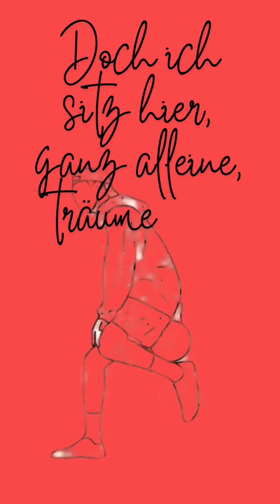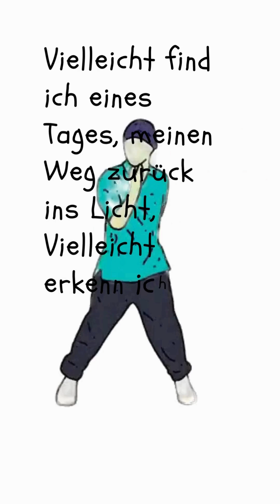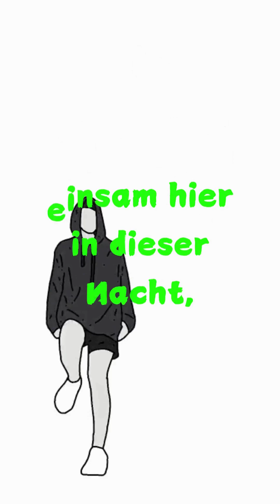ALLEIN - Bernd Manfred Brück - Offizielles Musikvideo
Neuer Song "Allein" von Bernd Manfred Brück veröffentlicht

Mit seinem neuen emotionalen Song "Allein" bringt Bernd Manfred Brück die tiefsten Gefühle von Einsamkeit und Sehnsucht auf den Punkt. Der melancholische Text und die einfühlsame Melodie berühren das Herz und spiegeln die Momente wider, in denen man sich trotz aller umgebenden Freude verloren fühlt. "Allein" ist nicht nur ein Lied, sondern ein Erlebnis, das uns daran erinnert, dass es immer Hoffnung auf einen neuen Anfang gibt. Untermalt von einem frischen Disco-Rhythmus, lädt der Song sowohl zum Tanzen als auch zum Nachdenken ein und verbindet Emotionen mit einem modernen Sound.

Songtext: Allein

(Verse 1)
Alle lachen, tanzen, singen, feiern laut die ganze Nacht,
Sterne funkeln, Lichter blinken, Freude hat uns dazu gebracht.
Überall hör ich das Lachen, spüre Freude, Zeit verfliegt,
Doch ich sitz hier, ganz alleine, fühl mich, als ob nichts gelingt.

(Chorus)
Alle glücklich, alle heiter, die Welt dreht sich im Glück,
Nur ich sitz hier, ganz alleine, finde keinen Weg zurück.
Alle glücklich, Herzen leicht, die Nacht voll Harmonie,
Doch ich sitz hier, ganz alleine, träume von der Melodie.

(Verse 2)
Schatten tanzen an den Wänden, Bilder voller Glück und Licht,
Doch mein Herz bleibt eingefroren, Wärme finde ich hier nicht.
Jeder Augenblick perfekt, wie ein Traum, der nie vergeht,
Doch ich sitz hier, ganz alleine, fühl mich, als ob nichts besteht.

(Chorus)
Doch ich sitz hier, ganz alleine, träume von einer neuen Melodie.

(Bridge)
Vielleicht find ich eines Tages, meinen Weg zurück ins Licht,
Vielleicht erkenn ich irgendwann, was die Dunkelheit durchbricht.
Doch bis dahin bleib ich warten, einsam hier in dieser Nacht,
Träume von der großen Liebe, die mich irgendwann entfacht.

Bernd Manfred Brück
Bahnhofstraße 5
54497 Morbach